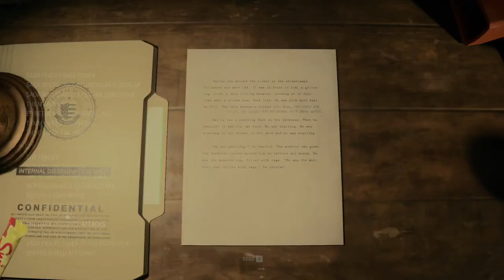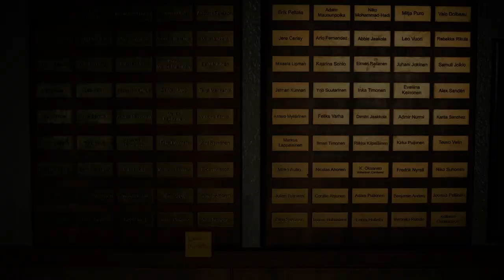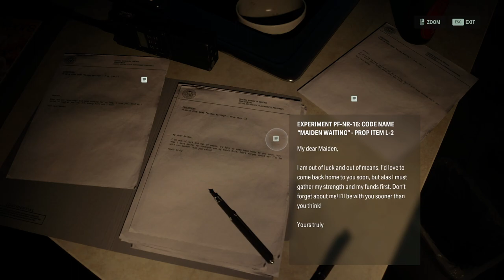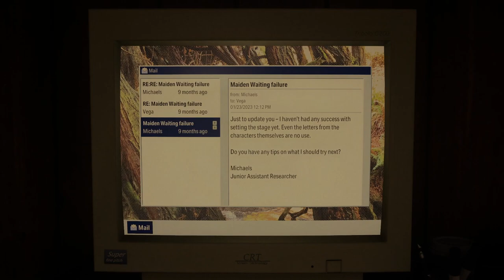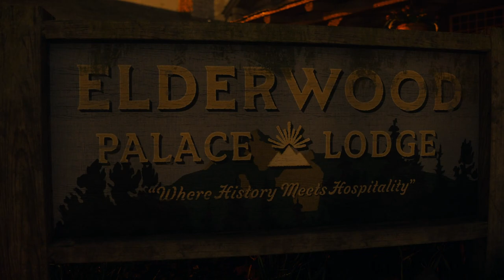Deer Masks | Alan Wake II - 17 - Hard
My playthrough of Alan Wake II on Hard difficulty -- Watch live